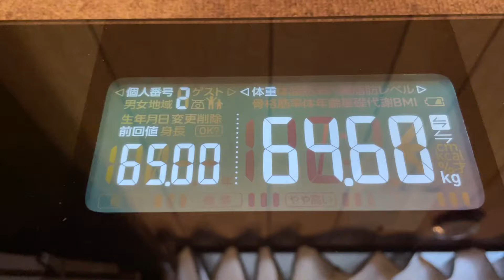【食生活vlog】2021/09/05 もう絶対に65kg台には戻りたくな！！！抜くとこは抜いて頑張るときは頑張るダイエット！！今は頑張り時です！！！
オートミールガレット（ナッツ入り）1人分

ミックスナッツ　15g~20g（ひとつかみ）※素焼き、無塩を使用
水　80cc
チーズ　40gくらい（お好みで）
オーロラソース　小さじ2（マヨ 小さじ1、 ケチャ 小さじ1）
卵　1個
コショウ　適量
パセリ　適量

私の食べいるオートミールです♫
楽天市場

2020年11月30日からダイエット開始
身長　158cm

SNS